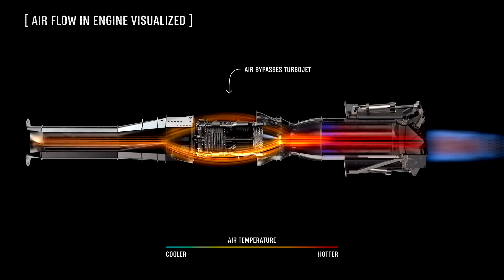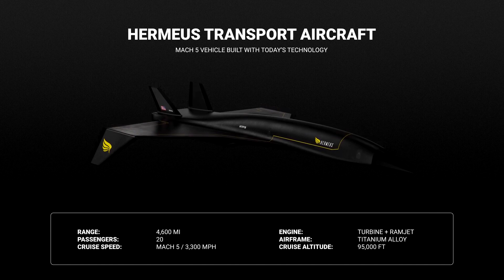US Fastest Hypersonic Jet Reaching Mach 10 Is Ready To Fly